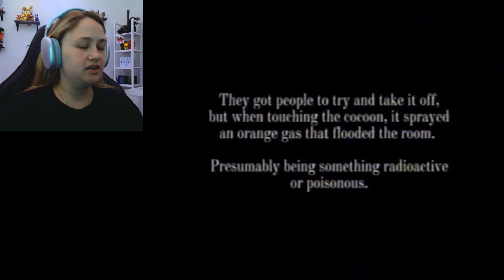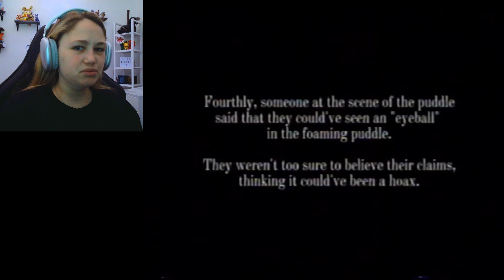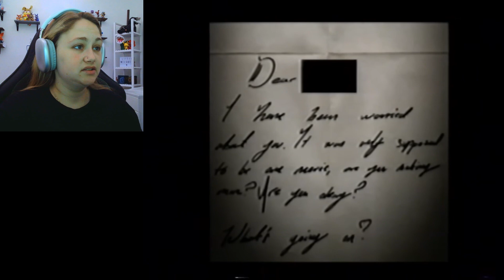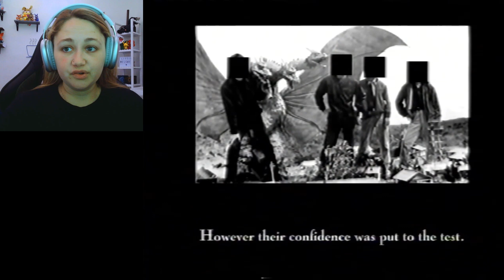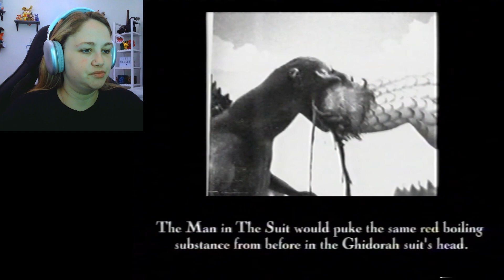THE MAN IN THE SUIT INCIDENT JUST GOT WORSE || Analog horror VHS reaction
Welcome to the herd guys and today we are Reacting to some Analog horror VHS tapes By @Unkn0wingly